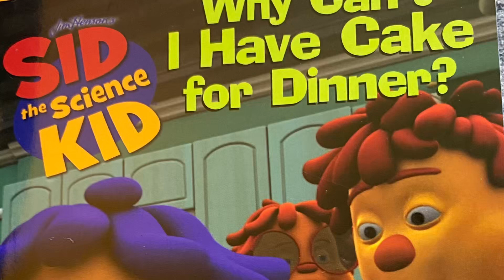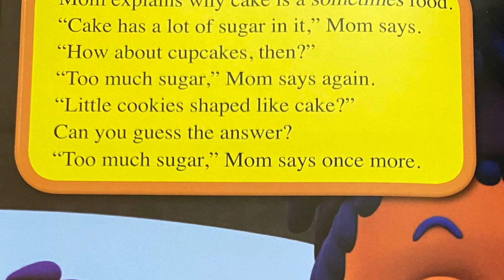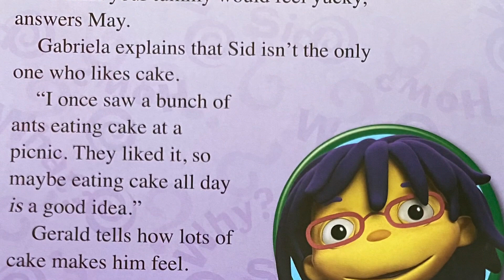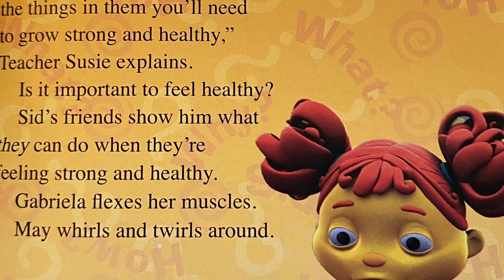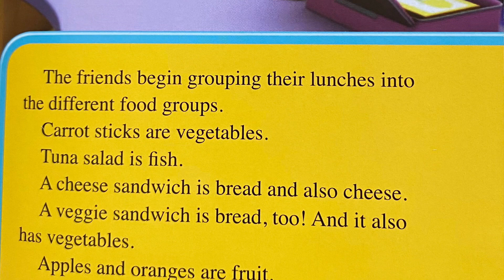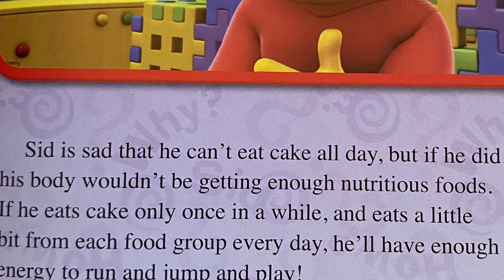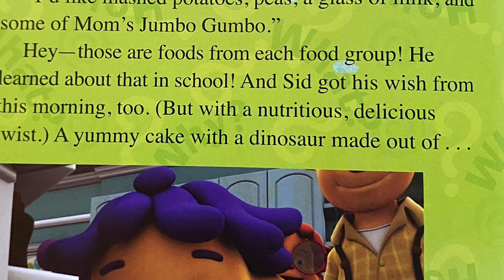Read Aloud: Sid the Science Kid: Why Can’t I Have Cake for Dinner?